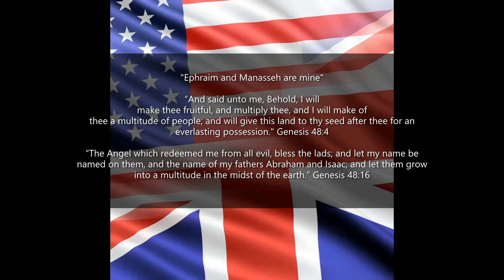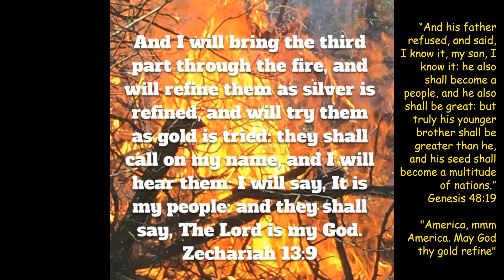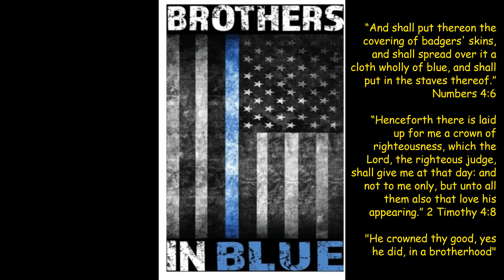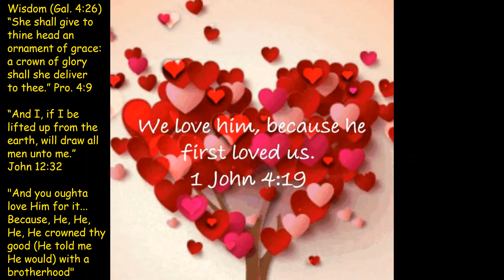Rock dog Ray Charles "America the Beautiful" bible study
This video shows America as a people that God spoke of through Jacob in his foreknowledge. Zechariah 10:7 “And they of Ephraim shall be like a mighty man, and their heart shall rejoice as through wine: yea, their children shall see it, and be glad; their heart shall rejoice in the LORD.”

We are also pictured as Babylon.  Jeremiah 51:13 “O thou that dwellest upon many waters, abundant in treasures, thine end is come, and the measure of thy covetousness.”  Jeremiah 51:7 “Babylon hath been a golden cup in the LORD'S hand, that made all the earth drunken: the nations have drunken of her wine; therefore the nations are mad.” Jeremiah 50:23 “How is the hammer of the whole earth cut asunder and broken! how is Babylon become a desolation among the nations!”

Revelation 18:4 “And I heard another voice from heaven, saying, Come out of her, my people, that ye be not partakers of her sins, and that ye receive not of her plagues.”